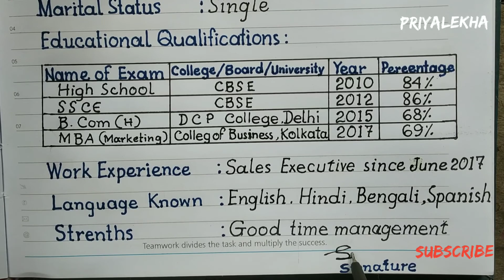How to write a Bio-Data for job.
How to write a bio-data for job. Simple self biodata writing.Learning Biodata writing is very essential for students.In this video has been shown how to write a Bio-Data.Biodata writing is very simple.If you try ,you must able to write a biodata.

Biodata writing,
Resume writing practice,
CV writing practice,
Biodata for job,
Beautiful handwriting,
Good Handwriting,
Neat and clean handwriting,
How to write a biodata,
How to write a resume,
How to write a CV.